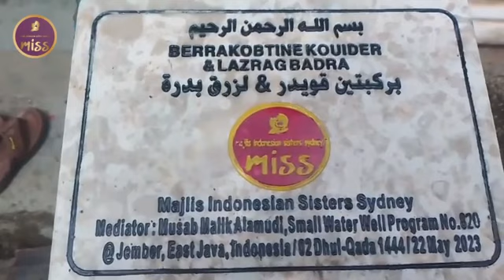Small well build Berrakobtine